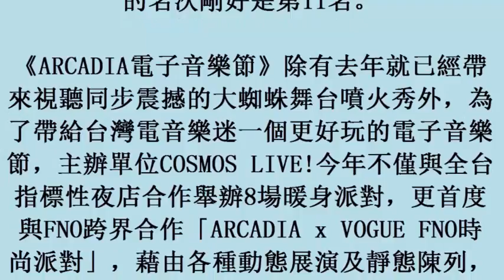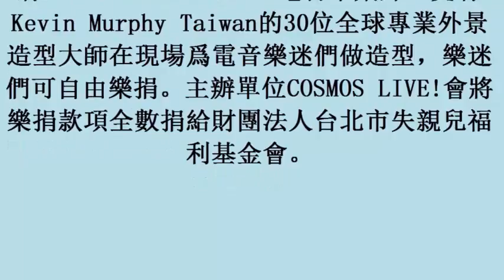ARCADIA電子音樂節入侵台灣 30位造型師出動 (27october2017)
ARCADIA電子音樂節入侵台灣　30位造型師出動